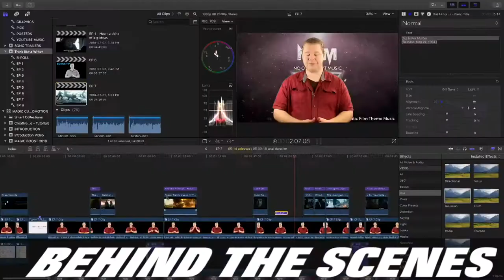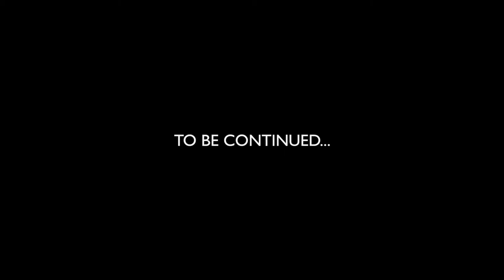Location Scout for BECOMING ONE OF THEM | Production Vlog 005 | James Martin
After months of anticipation, we're finally moving forward with Becoming One Of Them (Short) with our first location scout. A location scout is where the crew visit different locations to see if these places fit the vision of the movie and what we would need to plan out the preparations for our shoot.

About Me: My name is James Martin and as much as I'm super passionate about making movies, I love helping other Filmmakers to make their movies better and to help them find their own path to their entrepreneurial success.

On this Channel, you will find weekly tip and trick videos, Behind the scenes of real movies, CinemAdventures, Audio Commentaries, and much more!

Musicl.ly - @jamesmartin_official